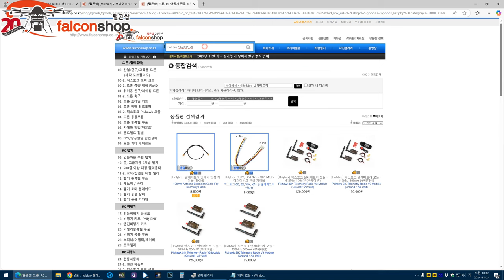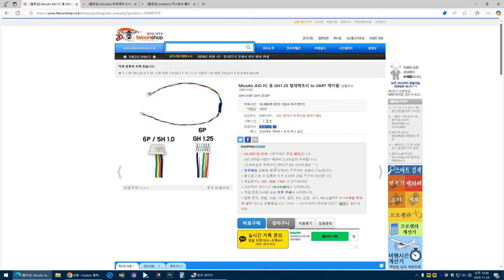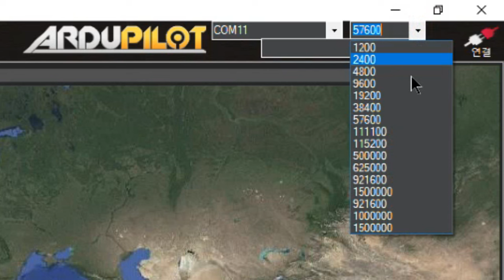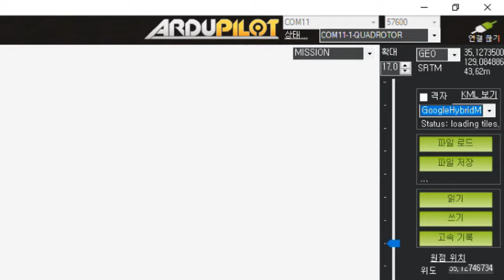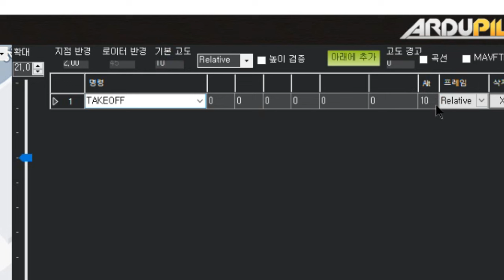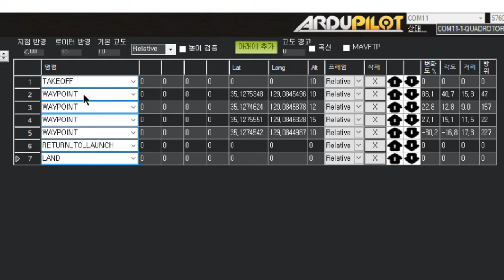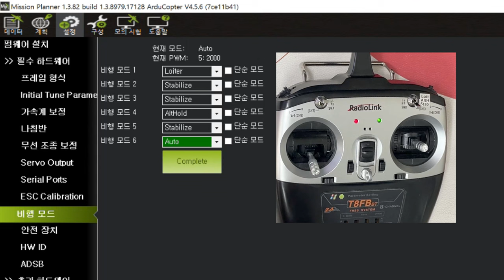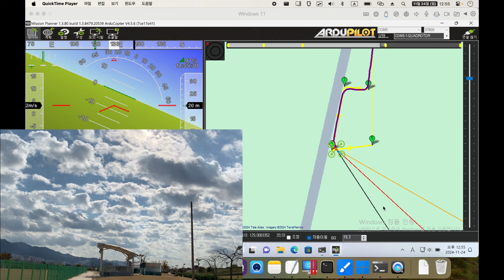[팰콘샵] 미코에어 AIO 픽스호크 드론 자동 비행 (오토 미션)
아두파일럿 펌웨어를 사용하는 픽스호크의 경우 미션플래너 프로그램을 이용해서 자동 비행을 구성할 수 있습니다.
이번 동영상에서는 자동 비행을 등록하는 방법을 아주 간단하게만 알려드리고, 저장한 미션을 실제 실행하는 방법을 알려 드립니다.
영상에서는 조종기를 이용해 실행하는 방법과 노트북을 이용하여 실행하는 방법을 알려드리고 있으며, 드론과 PC의 무선 통신을 위해서는 텔레메트리가 별도로 필요합니다.